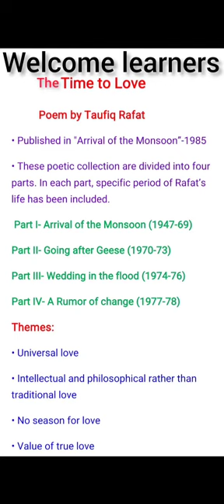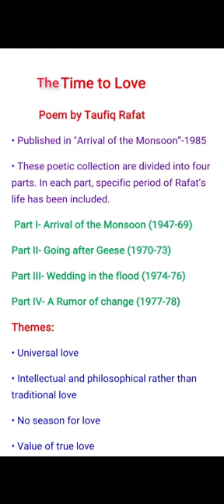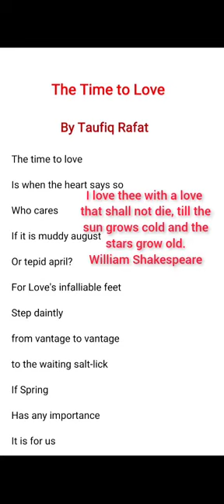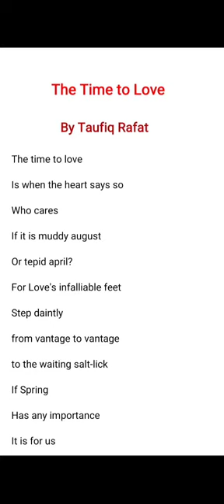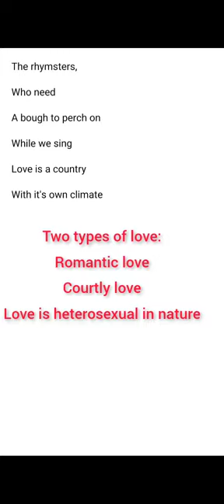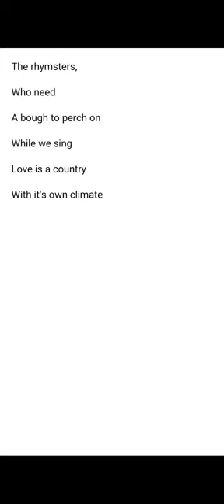The Time to Love by Taufiq Rafat|Major themes,line by line analysis Literary Devices,quotes of poets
In this lecture we are going to cover a very short but comprehensive poem of Taufiq Rafat- The Time to Love in most simplest way.
The Time to Love by Taufiq Rafat|Major themes,line by line analysis Literary Devices,quotes of poets about love